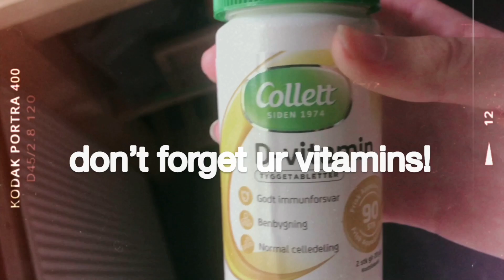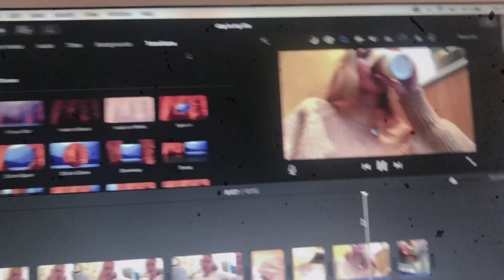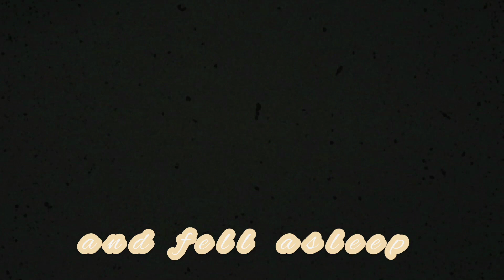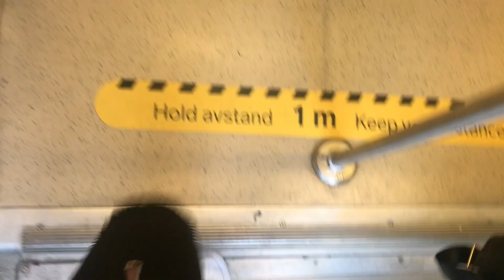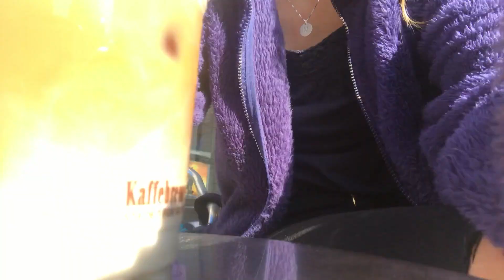girls day out! :) (editing, shopping & sleepover)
Welcome or welcome back to another video guys!! today´s video is a day in my life :) "girls day out!  (editing, shopping & sleepover)" thanks so much for almost 1k subs!! you guys seriously mean the world to me and I couldn't be more grateful. i love u. THANK YOU SO MUCH 💛

xo, marti :)